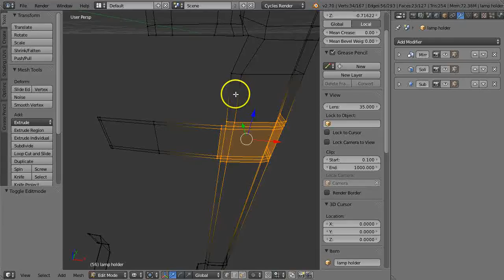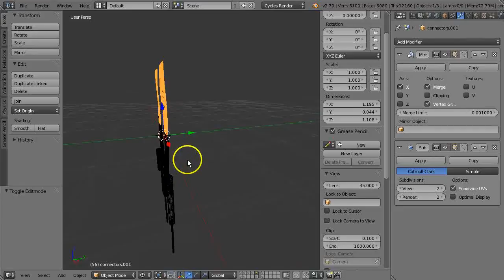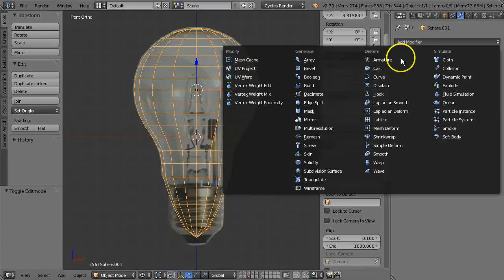Blender Tutorial: Modeling Small Details Makes The Difference - Blender vs. The Light Bulb Part 4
In this video, I'll show you how to quickly model small parts that can add to the overall realism of a 3D model and create a sense of complexity with little effort,